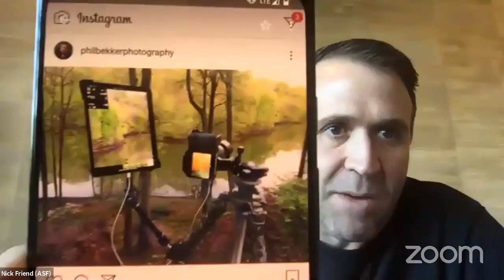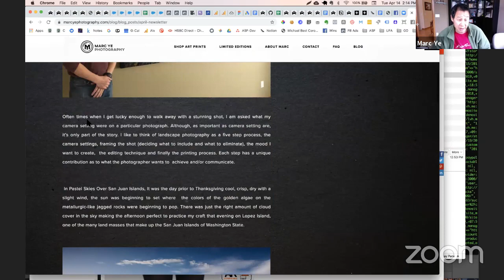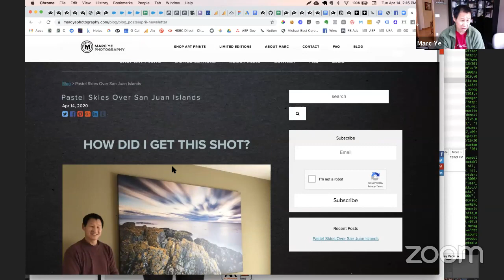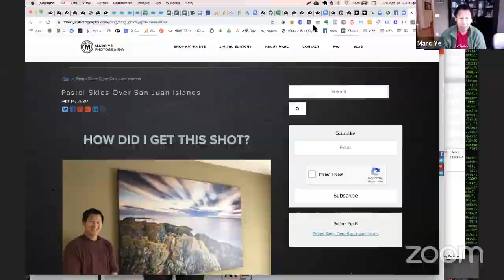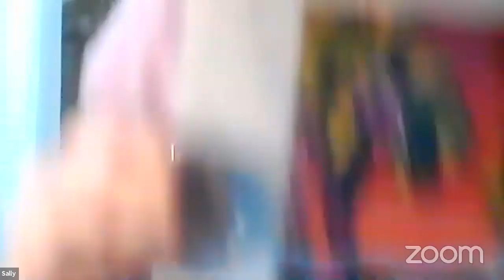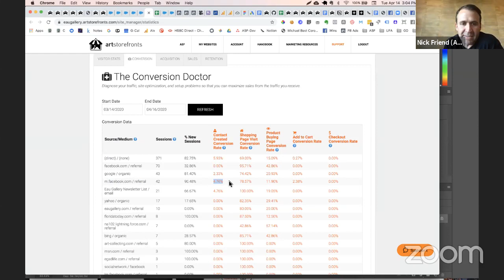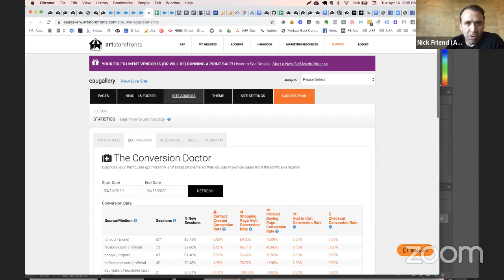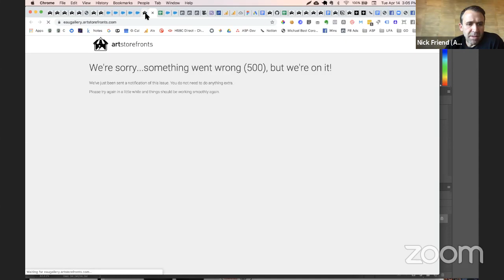#13 – The Virus Has Changed How Art and Photography Is Sold | Live Office Hours